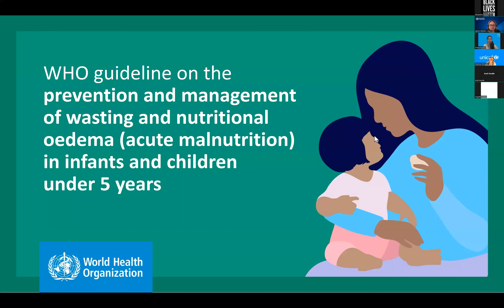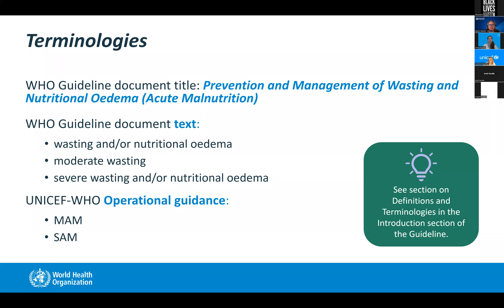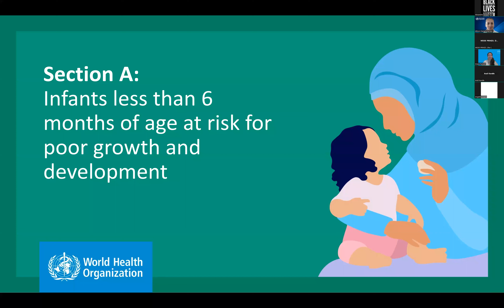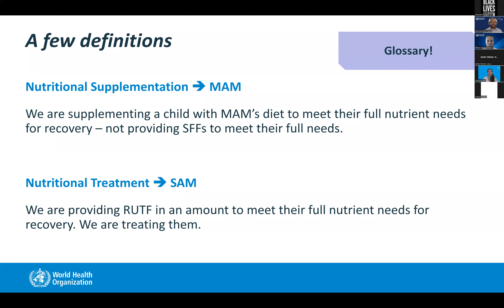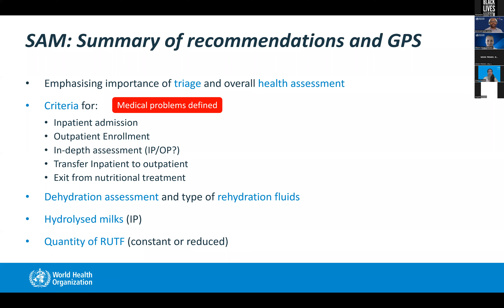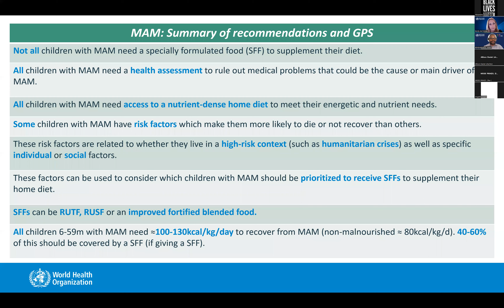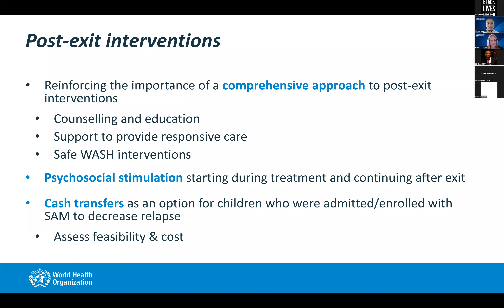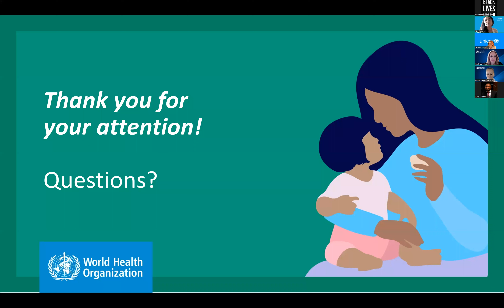Directives OMS sur la prévention et la prise en charge de l'émaciation et de l'œdème nutritionnel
Dans ce webinaire, les équipes techniques de l'UNICEF et de l'OMS présentent les nouvelles recommandations sur la prise en charge des nourrissons à risque de faible croissance, et des enfants souffrant d'émaciation et d'œdème nutritionnel.